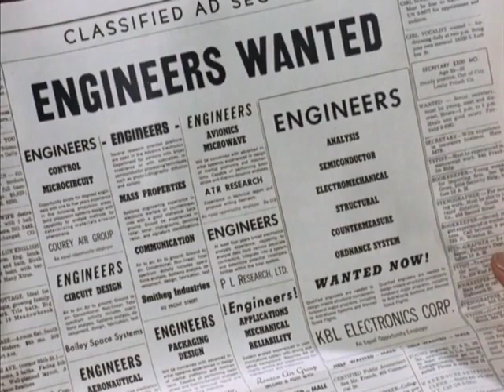The Beverly Hillbillies, S5, E153 (The Christmas Present)